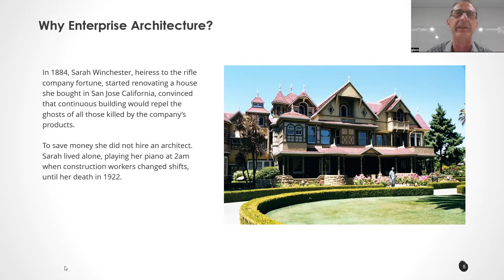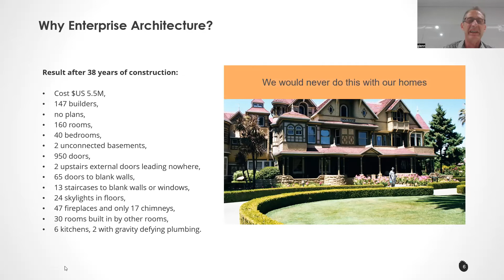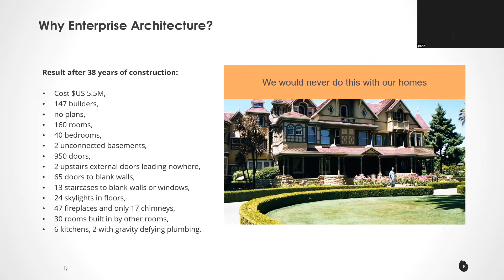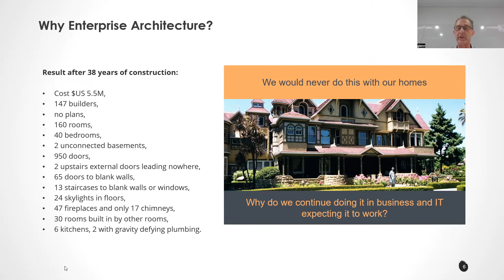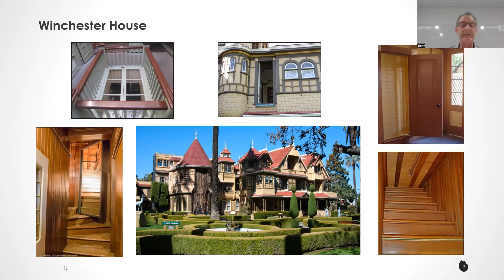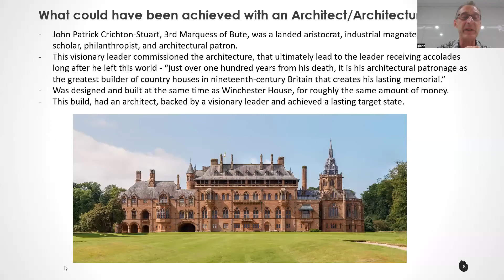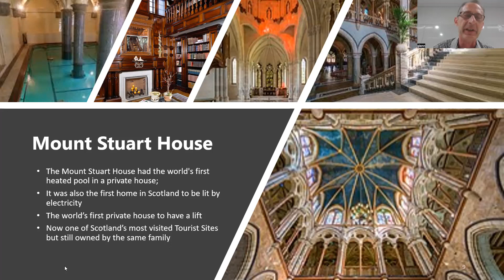Why You Need Enterprise Architecture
An extract from a recent remote delivery of our EA Essentials training course, explaining why you need Enterprise Architecture using the Winchester House analogy, with a new extension for those who may have heard this analogy before.